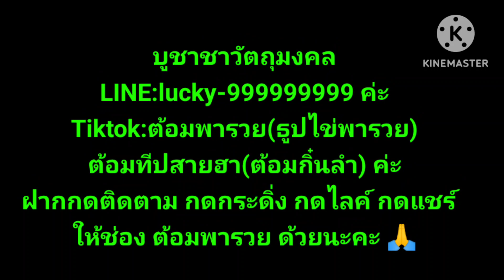20 เมษายน ค.ศ. 2024